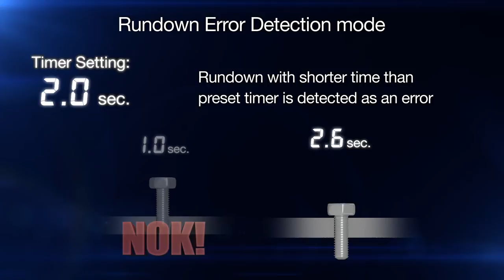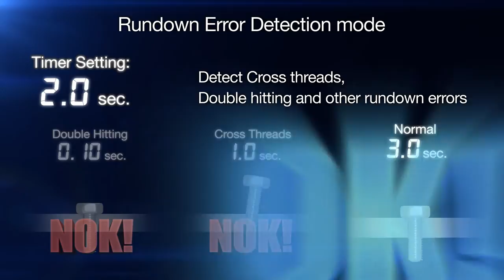EYFGA Panasonic Precision Screwdriver – Advanced Programmable Features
Panasonic’s New EYFGA Series of Precision Cordless Clutch Tools are intelligent, ergonomic, repeatable and accurate.  The tool design incorporates a comfortable grip, weight balanced with minimal torque reaction weighing less than 3 lbs.  The fast acting clutch and a photo interrupter (non-contact switch) shuts off the tool immediately giving the tool its accuracy and repeatability. The optional downshift feature can increase accuracy by slowing the tool down just before final torque.  Other programmable features include adjustable rundown speeds, cross thread reduction, cross thread / rehit detection, and programmable maintenance intervals.  The possibilities for this energy efficient tool make it ideal for any manufacturing assembly process.